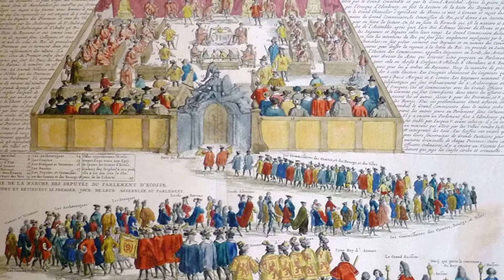history of kashmir ep5 | Credible aasi | Hisory with aasi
Kashmir Story | Documentary On The History Of Kashmir Valley | Episode 6 | Credible Aasi Official
Kashmir Story | Documentary On The History Of Kashmir Valley | Episode 5 | Credible Aasi Official
Kashmir Story | Documentary On The History Of Kashmir Valley | Episode 4 | Credible Aasi Official
Kashmir Story | Documentary On The History Of Kashmir Valley | Episode 3 | Credible Aasi Official
Kashmir Story | Documentary On The History Of Kashmir Valley | Episode 1 | Credible Aasi Official
Kashmir Story | Documentary On The History Of Kashmir Valley | Episode 2 | Credible Aasi Official
Kashmir Story | Documentary On The History Of Kashmir Valley | Episode2 | Credible Aasi Official
The history of Kashmir is intertwined with the history of the broader Indian subcontinent and the surrounding regions, comprising the areas of Central Asia, South Asia and East Asia. Historically, Kashmir referred to the Kashmir Valley.[1] Today, it denotes a larger area that includes the Indian-administered union territories of Jammu and Kashmir (which consists of Jammu and the Kashmir Valley) and Ladakh, the Pakistan-administered territories of Azad Kashmir and Gilgit-Baltistan, and the Chinese-administered regions of Aksai Chin and the Trans-Karakoram Tract.

In the first half of the 1st millennium, the Kashmir region became an important centre of Buddhism and later of Hinduism; later in the ninth century, Shaivism arose which saw a major decline to Kashmiri Buddhism, during the era of Hindu king Mihirkula, Buddhists were massacred, and Shaivism was glorified. Islam then came to Kashmir during 13th to 15th century by sufi saints and led to the eventual decline of the Kashmir Shaivism in Kashmir. However, the achievements of the previous civilizations were not lost.
کشمیر کو سمجھنے کے لئے سب سے پہلے اس لفظ کو دیکھ لیتے ہیں کہ کشمیر کیا ہے۔ یہ لفظ اکثر بار 1846 میں قائم کی جانے والی سابق نوابی ریاست جموں کشمیر کے لئے استعمال ہوتا رہا ہے۔ اس کی وجہ سے کنفیوژن رہی ہے کیونکہ اس لفظ کے کئی معنی ہیں۔ جب پاکستانی یہ لفظ استعمال کرتے ہیں تو کئی بار اس کا مطلب جموں اور کشمیر ہوتا ہے۔ کئی بار وادی کشمیر اور کئی بار آزاد کشمیر۔ جب پاکستان میں کشمیر تنازعے کا ذکر کیا جاتا ہے تو عام تصور وادی کشمیر کا لیا جاتا ہے۔ انڈیا کے پاس اس سابق ریاست کے دو مزید حصے ہیں۔ جموں اور لداخ۔  اور ان علاقوں میں آبادی کا میک اپ ایک سا نہیں۔ کشمیر میں مسلمان غالب اکثریت میں ہیں۔ جموں میں اقلیت میں۔ کشمیر میں سنی مسلمان ہیں۔ لداخ میں تقریباً تمام مسلمان شیعہ ہیں۔
In 1339, Shah Mir became the first Muslim ruler of Kashmir, inaugurating the Shah Mir dynasty. For the next five centuries, Muslim monarchs ruled Kashmir, including the Mughal Empire, who ruled from 1586 until 1751, and the Afghan Durrani Empire, which ruled from 1747 until 1819. That year, the Sikhs, under Ranjit Singh, annexed Kashmir. In 1846, after the Sikh defeat in the First Anglo-Sikh War, the Treaty of Lahore was signed and upon the purchase of the region from the British under the Treaty of Amritsar, the Raja of Jammu, Gulab Singh, became the new ruler of Kashmir. The rule of his descendants, under the paramountcy (or tutelage) of the British Crown, lasted until 1947, when the former princely state became a disputed territory, now administered by three countries: India, Pakistan, and the People's Republic of China.